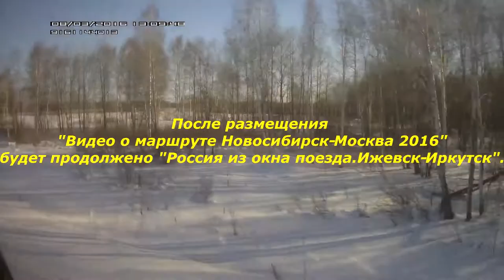Россия из окна поезда Ижевск-Иркутск.Серия 31.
Продолжение будет после опубликования "Видео о маршруте Новосибирск-Москва 2016".